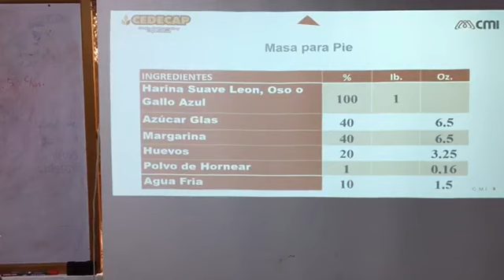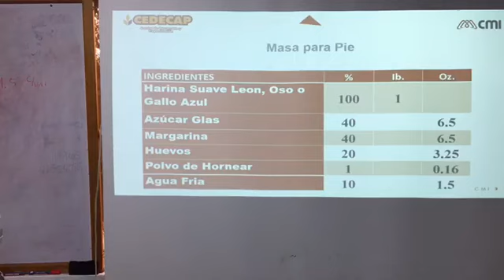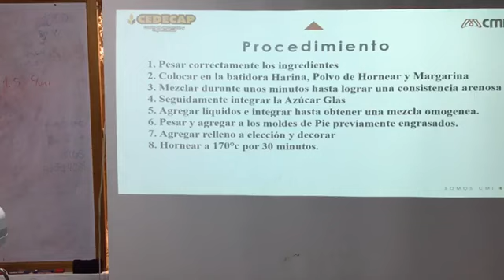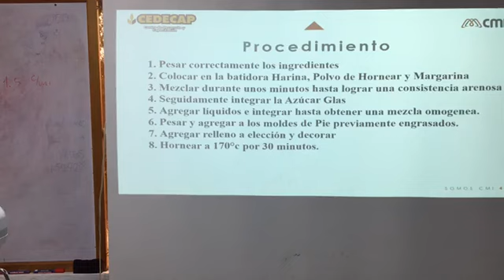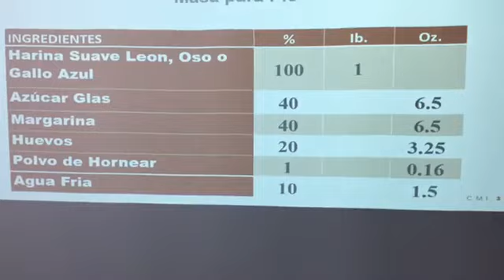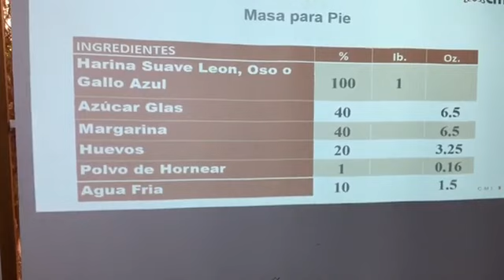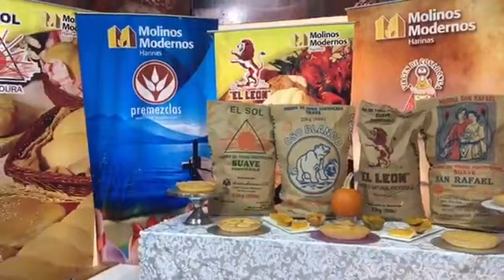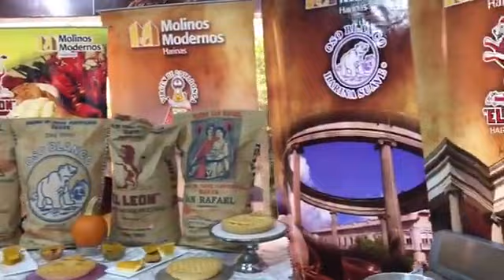Curso en Línea - Pie de Calabaza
En este cursi aprenderás a preparar un un pie muy especial, con un sabor único y característico, el pie de calabaza.

Descubre más información de utilidad para ampliar tu conocimiento y fortalecer tu negocio en nuestro página web